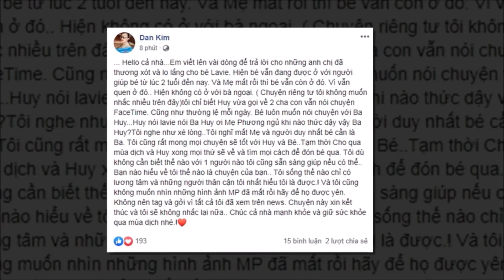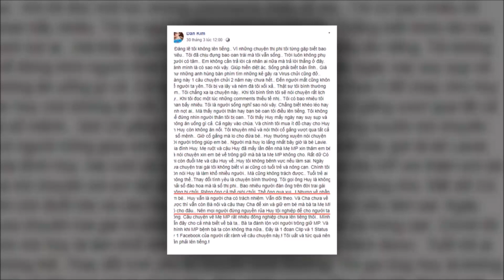Phùng Ngọc Huy nhói lòng khi nghe Lavie hỏi mẹ ngủ bao giờ tỉnh dậy